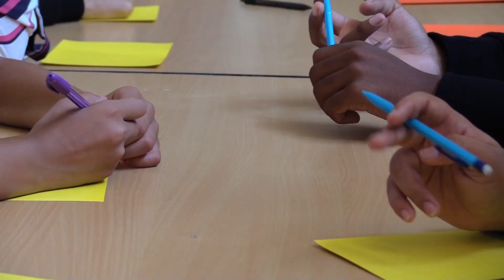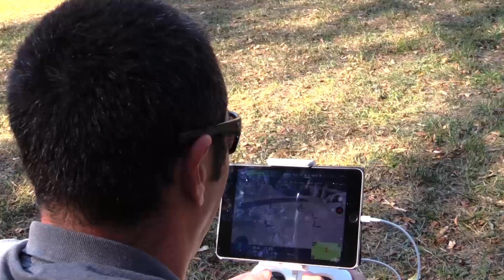Des mots à la Pelle et La Guilde un projet inter Jeunes